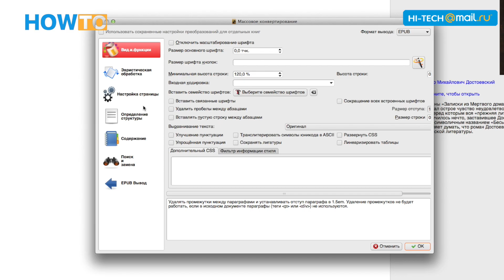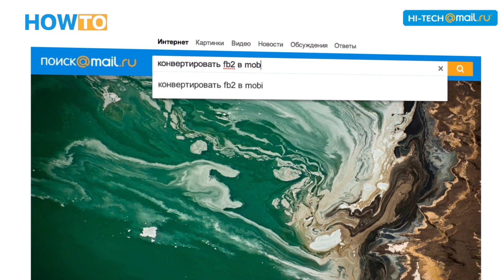Как конвертировать электронные книги в другие форматы?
Пользователи техники частенько попадают в ситуации, где их навыков и знаний не хватает. Как осуществить то или иное действие? Как освоить сложную технику или подобрать программное обеспечение? На эти и многие другие вопросы мы постараемся ответить в наших видео формата «How to».